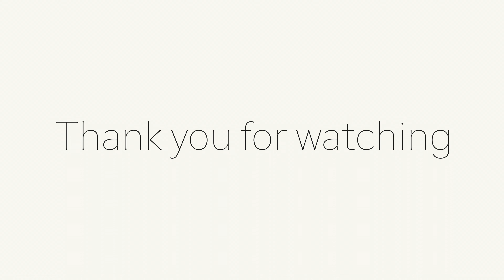虹の松原から浜玉 ♯34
福岡県宗像市の土地家屋調査士、力丸事務所のVlogです。
所長の日々を綴った内容となっております。
今のところ、読書、子供とレク、興味深い人と対談、ガジェットのレビュー、名所の撮影、ですが趣味が多いので変わるかもしれません。